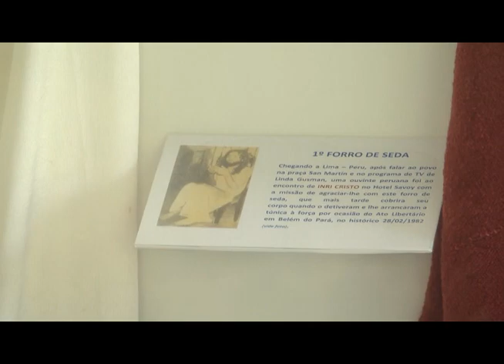07/09/2013 - INRI CRISTO ao vivo no canal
Perguntas a INRI CRISTO:
- Jeová é o verdadeiro nome do PAI? O que você acha do ensinamento das Testemunhas de Jeová?
- Assistindo a esse programa, sábado após sábado, bebendo de sua sabedoria e tendo mais paz na vida, mesmo assim uma pergunta começou a me inquietar: de todas as religiões de hoje que temos no Brasil, vejo que o Espiritismo de Alan Kardec  pode ser a mais coerente com a Santa Doutrina. Será isso mesmo?
- Sou católico apostólico romano e queria saber se o Senhor vai devolver o primado de Pedro ao papa, e queria saber se ser católico é ser correto. Não acredito que você seja a reencarnação de Jesus, mas te respeito como qualquer outra figura religiosa. Eu amo o papa, você o ama também? Entre todas as igrejas a mais correta é a católica? E segundo sua opinião os católicos vão para o inferno?
- Poderia me explicar como e de que maneira Deus pode se expressar como uma pessoa e ao mesmo tempo em várias, pois Ele é tanto o Pai quanto o Filho e o Espírito. De que forma cada um individualmente se expressa?
Como cada um se organiza na vasta criação do Cosmo?... Tenho muita vontade de conhecer Deus.
- Gostaria que me explicasse se haverá uma Corte Celestial onde tu serás o nosso advogado diante do Pai para nos defender do nosso inimigo Satanás por causa dos nossos pecados, conforme está nas Escrituras em I João cap.2?
- Oh, Pai! Por que você não livra o mundo de tanta maldade?
- Se Jesus, nos tempos de Adão, pecou, o inferno que ficou a consciência dele não bastava? Teve que depois de milênios, resgatar esse carma da maneira mais torturante e horrorosa por causa de uma fornicação boba?
- INRI, qual é a sua visão de um sistema educacional ideal? Como fazer para que nosso sistema atual se aproxime deste sistema ideal?
- O PAI revela ao seu rebanho pela voz a sua identidade, isto quer dizer que todos o conheceram quando se chamava Jesus, ou não?
- Vossa Santidade poderia nos dar sua opinião sobre o dízimo que sustenta as instituições que não te reconhecem?
- Bom dia Inri, me chamo Fellype Sales, sou jornalista do Jornal Esquina do UniCEUB e gostaria que você respondesse minhas perguntas. Se possível todas. Estas perguntas e respostas estarão na próxima edição do jornal. Muito obrigado pela atenção.
1 - Se você morrer hoje, qual será o futuro da SOUST? A quem seus discípulos e discípulas seguiriam?
2 - Porque você e seus discípulos estão sempre com a mesma indumentária?
3 - Quais provas observáveis você tem para afirmar que é realmente a reencarnação de Jesus Cristo?
4 - Você está cercado de discípulos e discípulas, eles fazem tudo pra você? Que tipos de afazeres você faz sozinho sem ajuda deles?
5 - Você tem alguma mania?
6 - Já que os seus discípulos te consideram um rei, já pensou em se candidatar a algum cargo político?
7 - Você é incorruptível?